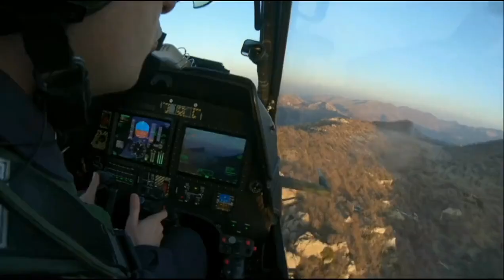TERÖRİSTLERİN İNLERİNİ BİR BİR BAŞLARINA YIKIYORUZ, YIKMAYA DA DEVAM EDECEĞİZ❗️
BÖLÜCÜ TERÖR ÖRGÜTÜ (BTÖ) MENSUBU TERÖRİSTLERİN KIRSALDA KIŞ AYLARINDA BARINMAK İÇİN HAZIRLADIKLARI MAĞARA VE SIĞINAKLARIN İMHA EDİLMESİNE YÖNELİK GERÇEKLEŞTİRİLEN “KAHRAMANLAR” OPERASYONUNDA 8️⃣ İLDE 2️⃣1️⃣ ADET MAĞARA VE SIĞINAK İMHA EDİLDİ.

📌1 adet uçaksavar,
📌8 adet AK-47 piyade tüfeği,
📌26 adet RPG-7 roketatar mühimmatı,
📌28 adet RPG-7 roketatar sevk fişeği,
📌2 adet 3 kg TNT, (bombalı eylem düzenekleriyle birlikte imha edildi)
📌3 adet M1 piyade tüfeği,
📌4 adet makinalı tüfek,
📌3 adet el bombası,
📌3 adet EYP, (jandarma, polis ve askerlerin geçiş güzergahlarındaki yollara yerleştirmek için hazırlanan)
📌9.838 adet mühimmat,
📌35 adet tüp,
📌5 adet telsiz ile çok sayıda gıda, yaşam, sağlık malzemesi ve örgütsel doküman ele geçirildi. Terör örgütünün kış aylarında kullanmak için hazırladığı sığınaklar tespit edilip tek tek imha edildi.

Kahraman Jandarmalarımızı tebrik ediyorum. Allah ayaklarına taş değdirmesin.🇹🇷

Yılın 365 günü, 4 mevsim, 12 ay, gece gündüz demeden operasyonlar düzenliyoruz. Terörle mücadelemiz son terörist etkisiz hale getirilinceye kadar kararlılıkla devam edecek.